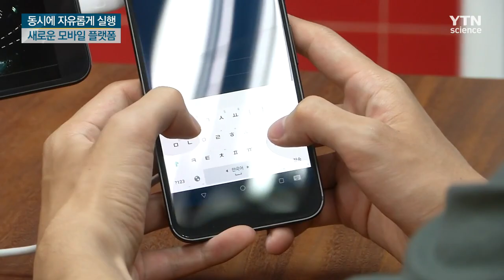다양한 스마트 기기, 하나의 기기처럼 활용한다 / YTN 사이언스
[앵커]
5G 시대를 맞아 듀얼 스크린폰과 폴더블폰, 스마트워치 등 다양한 형태의 화면과 기기가 등장하고 있습니다.

이런 가운데 모바일 앱을 여러 스마트 기기에서 동시에 자유롭게 실행할 수 있는 새로운 모바일 플랫폼 기술이 개발됐습니다.

[기자]
차량 운행 중 새로운 경로를 찾기 위해서는 내비게이션 앱에 목적지를 입력해야 합니다.

이때, 운전자가 직접 입력하는 것은 안전을 위협할 수 있습니다.

내비게이션 앱의 입력창을 동승자의 모바일 기기로 옮긴다면 쉽고 안전하게 목적지를 입력할 수 있을 겁니다.

KAIST 신인식 교수팀이 미국 버팔로대학교와 공동으로, 모바일 앱 프로그램을 여러 스마트 기기에서 실행할 수 있는 모바일 플랫폼 기술을 개발했습니다.

[오상은 / KAIST 전산학부 박사과정 : 기존 모바일 앱에 사용자 인터페이스(UI)를 다른 기기로 옮김으로써 마치 하나의 기기에서 동작하게끔 만들어 주는 가상화 기술이 핵심입니다.]

하나의 기기와 하나의 스크린을 사용하는 고정관념과 기술적 한계를 극복했습니다.

이번에 개발된 새로운 모바일 플랫폼 기술은 기존 단일 기기 패러다임에서 다중 기기 패러다임으로의 전환을 가속화 할 것으로 전망됩니다.

이 기술은 듀얼 스크린폰, 폴더블폰 등 차세대 제품에 곧바로 적용할 수 있어 국내 기업의 국제 경쟁력을 한 차원 높일 것으로 기대됩니다.

[신인식 / KAIST 전산학부 교수 : 5G의 활용으로 스마트의 다양한 기기의 활용이 좀 더 가속화될 수 있는데 그 다양한 스마트 기기의 활용을 자유자재로 사용자의 편리성을 증가하는 방향으로 활용할 수 있습니다.]

이 연구 결과는 모바일 컴퓨팅 분야 세계 최고 권위의 학술대회 'ACM MobiCom 2019'의 논문으로 선정됐고, 오는 10월 멕시코에서 열리는 학술대회에서 발표됩니다.